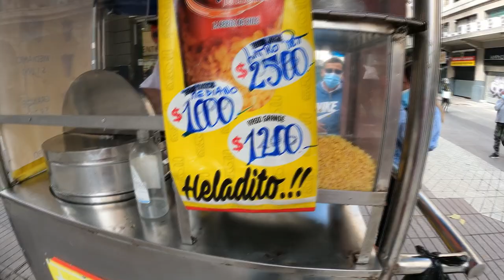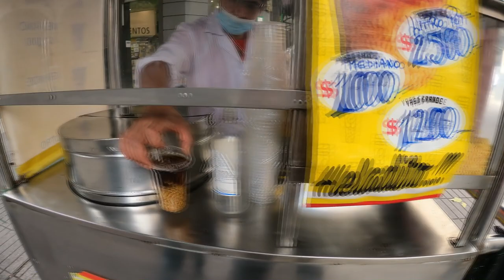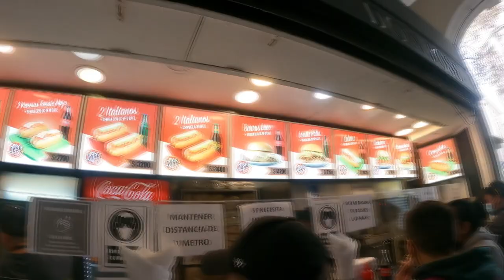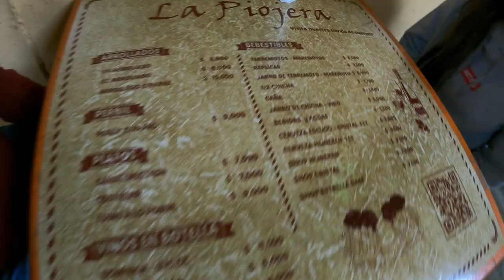Probando comida callejera en CHILE | ¿Es buena? - RICARDO LEÓN